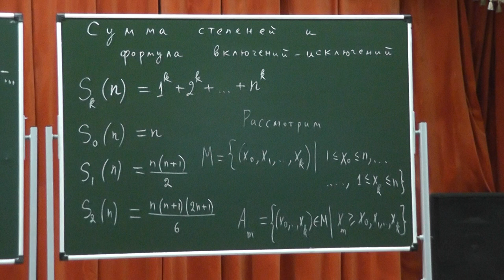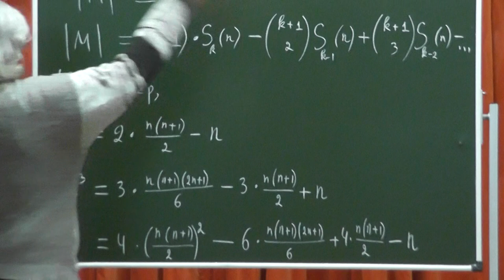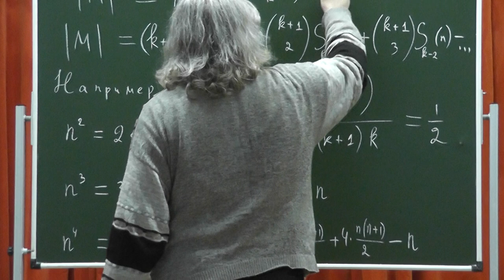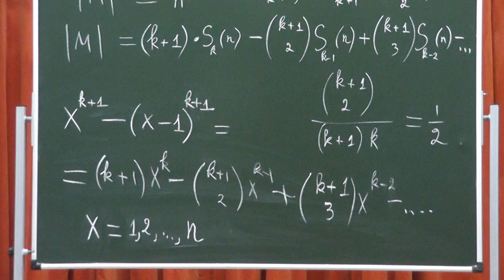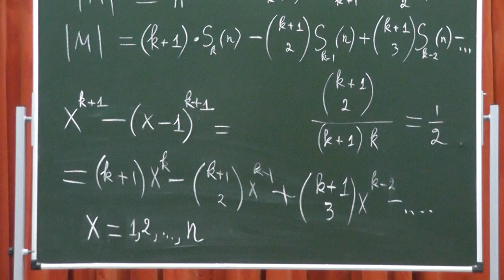78 Суммы степеней и формула включений-исключений